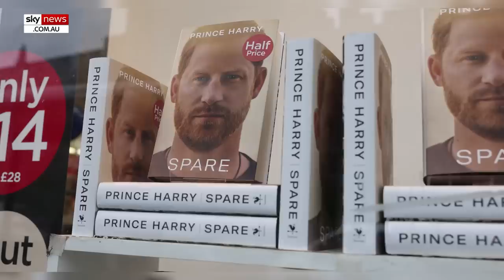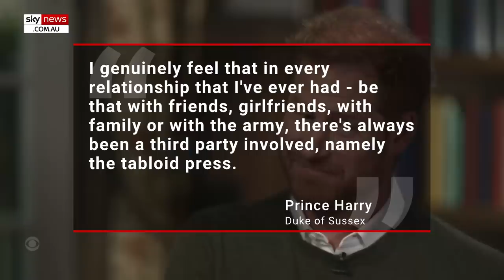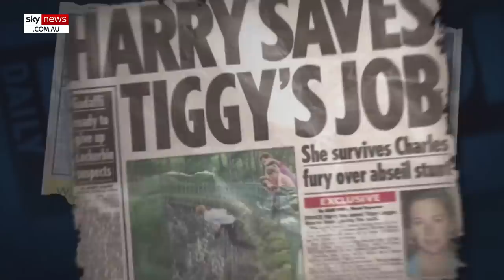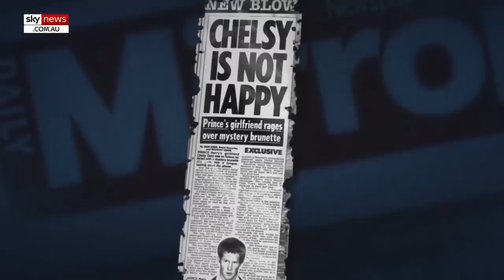Prince Harry admits memoir contradicts his evidence during tense day in court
Prince Harry has admitted a key detail in his bombshell memoir 'Spare' contradicts a claim in his 55-page witness statement as he took to the stand at his phone hacking trial in London’s High Court.